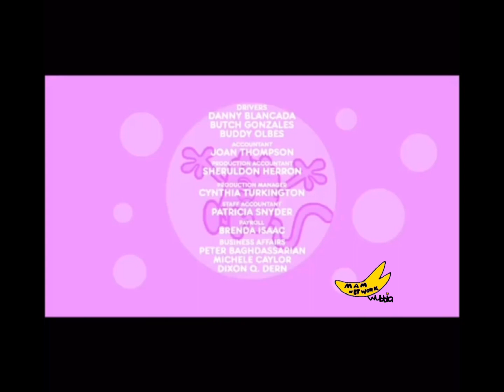Wow! Wow! Wubbzy! - Dhht supu ardu jay, pjdgoj mtjdioj (Come Spy With Me, Puddle Muddle) credits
2021 airing